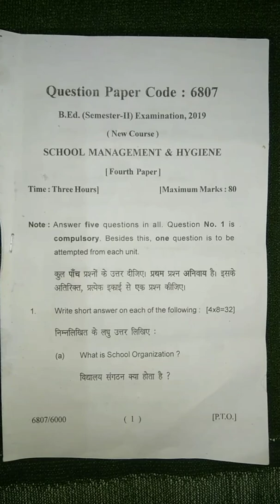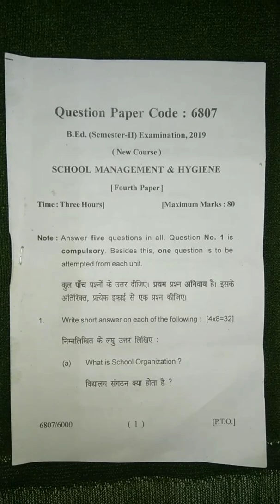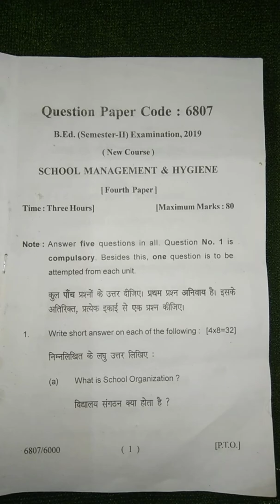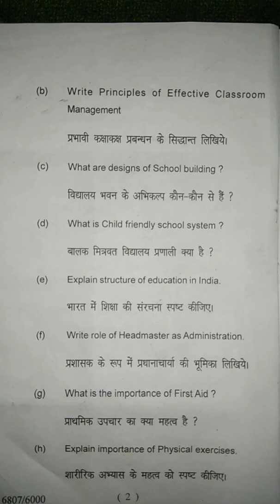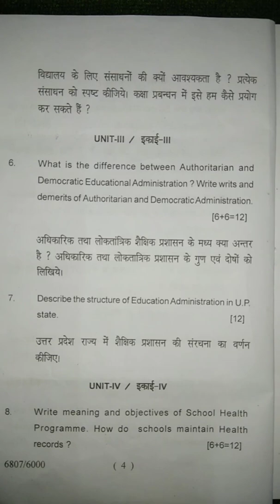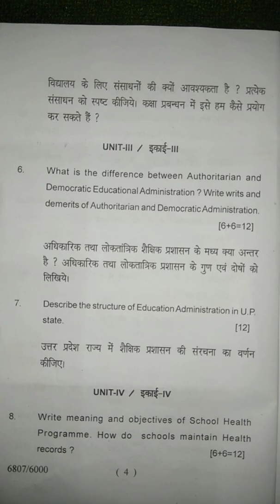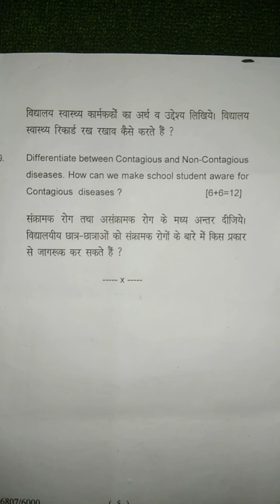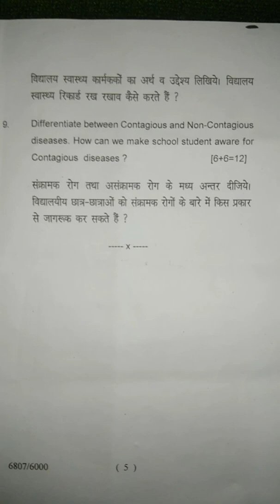B.Ed.,2nd Sem.2019, School Management & Hygiene,Previous Years Question Paper ,University Of Lucknow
Previous Years Question papers,. Paper-4, School Management & Hygiene, स्कूल प्रबंधन एवं स्वास्थ्य विज्ञान B.Ed.,2nd Semester 2019, Compulsory paper, Kaushalendra Singh (Asst. Profesor)